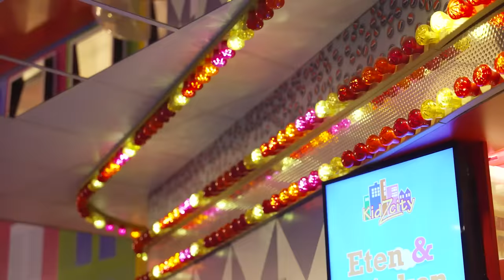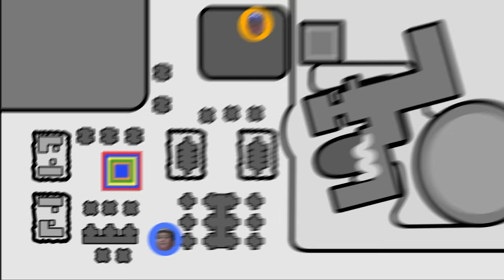Ik Speelde Verstoppertje Tegen 100 Kinderen | Kalvijn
wie niet weg is, is gezien 🙈